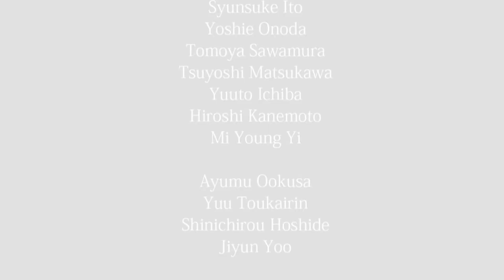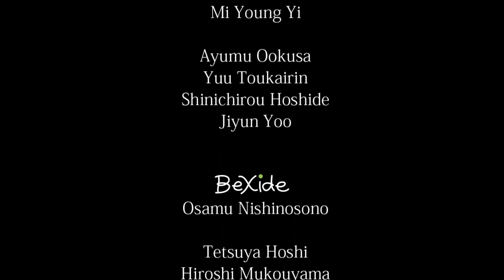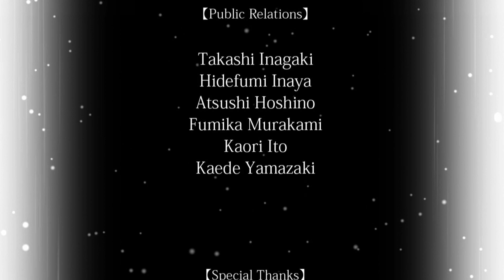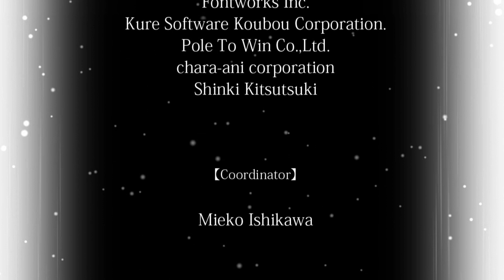Trails of Cold Steel - Episode 91 - The Final Fight (Commentary) (Blind)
Hey all,
               Welcome to the next Let’s Play on the channel were we embark on our next adventure in The Legend of Heroes Universe, Trails of Cold Steel!  This tale is set in the Empire of Erebonia during the same time as the Crossbell Arc of the games.

               We follow Rean Schwarzer, as he enrolls into the prestigious Thors Military Academy; The Crown Jewel of the Empires educational system. Usually separated by social class, a mainstay of the Erebonian Empire a new class is formed to test out the new ARCUS Orbment system which is composed for the first time with students from both sides of the class divide, Noble and Commoner. Follow us as we take this eclectic group of Students to what will no doubt be another exciting adventure across the continent of Zemuria.

SLJ RPG